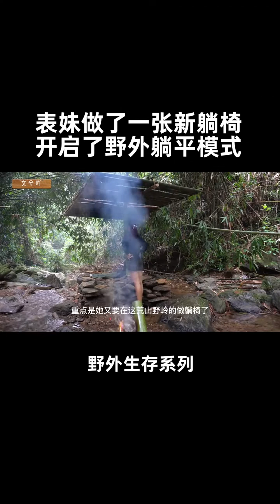Building Jungle Villa With Décor Private Living Room In Deep Jungle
primitive,
primitive technology,
primitive survival,
primitive cooking,
primitive building,
primitive tv,
primitive jungle lifeskills,
primitive tool,
primitive unique tool,
primitive boy,
primitive skills,
primitive wildlife,
primitive technology kh,
primitive life,